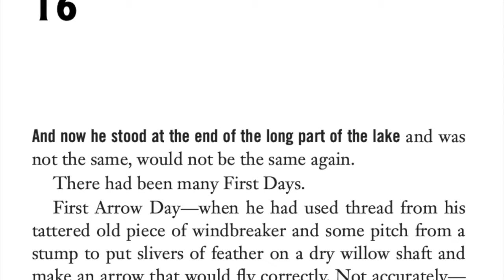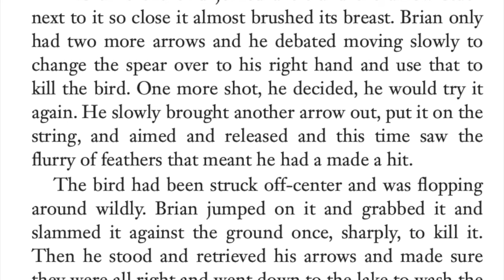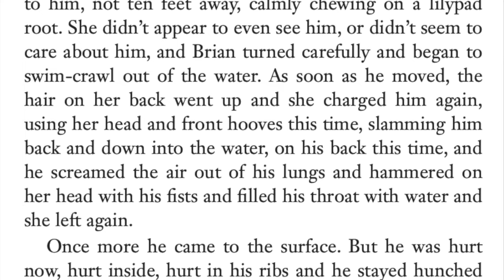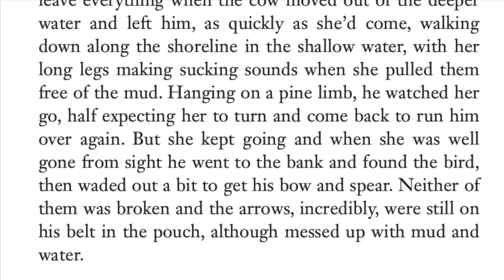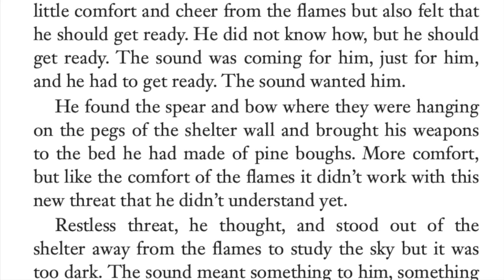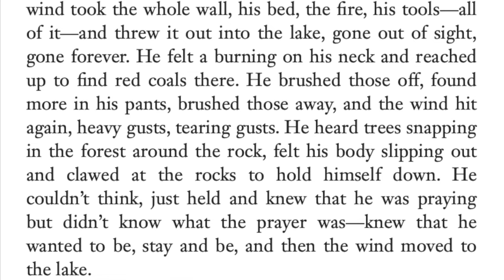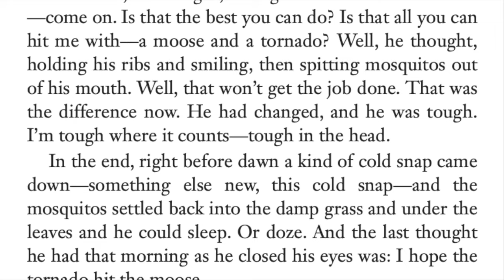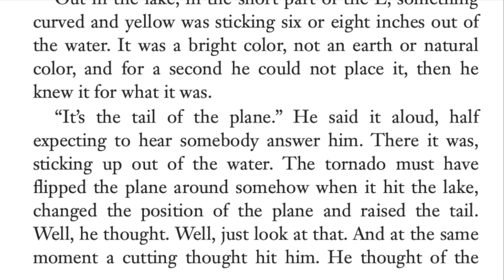HATCHET Chapter 16 Read Aloud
Brian is on his way to Canada to visit his estranged father when the pilot of his small prop plane suffers a heart attack. Brian is forced to crash-land the plane in a lake--and finds himself stranded in the remote Canadian wilderness with only his clothing and the hatchet his mother gave him as a present before his departure.

Listen along as Mrs. Morris reads from Gary Paulsen's award winning book "Hatchet."

Read the complete Hatchet series: